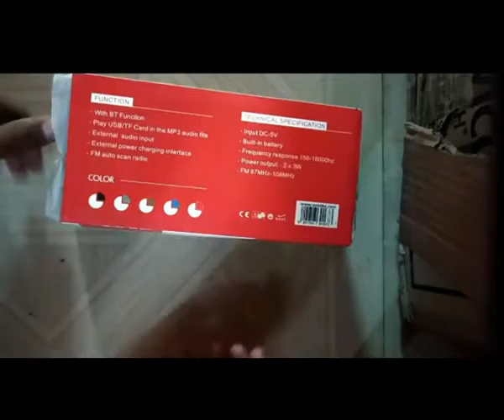Sonilex extra bass Speaker||Budget speaker||With AUX,Bluetooth,USB& SD card input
Hey Dosto!
Hope that you all like the video,If you like the video

**Sonilex Speaker

1.Hot water bag
2.Pristage Toaster
3.Wallet and Belt combo
4.Lighting cable
5.Lighting cable with more cheaper price
6.Redmi 7 budget Mobile phone

Till then Jai hind